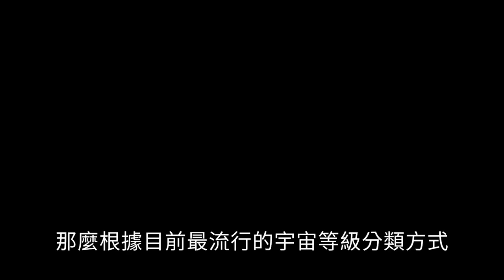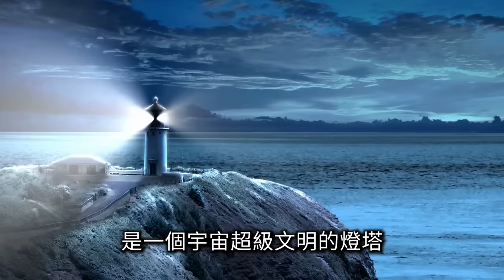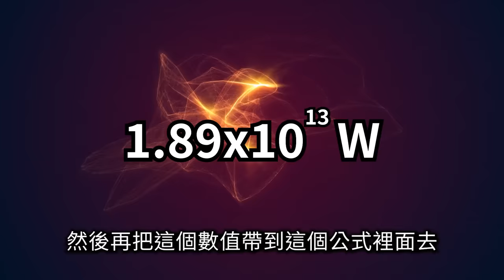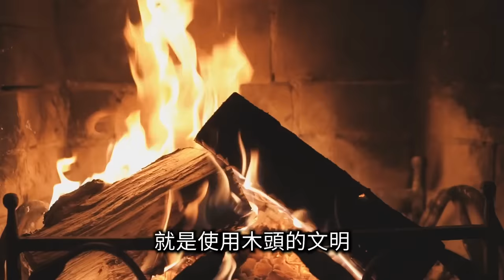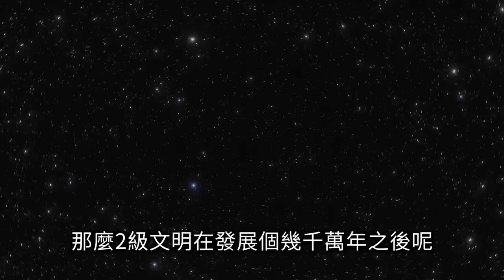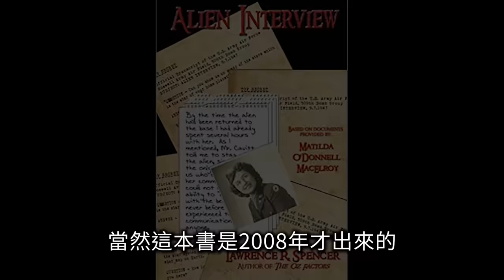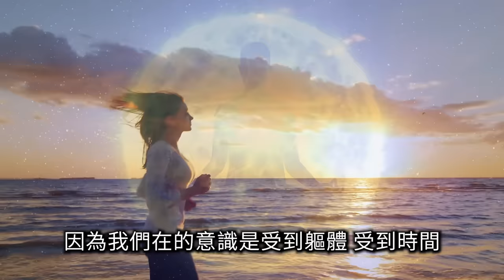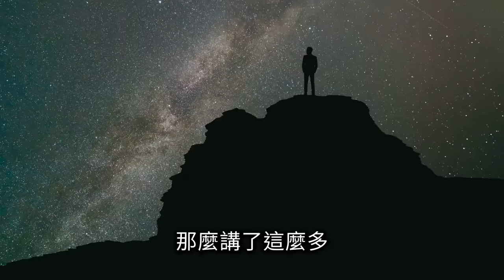1～7級宇宙文明什麼樣，剛剛發現一個比人類先進十萬年以上的二級宇宙文明 | 老高與小茉 Mr & Mrs Gao